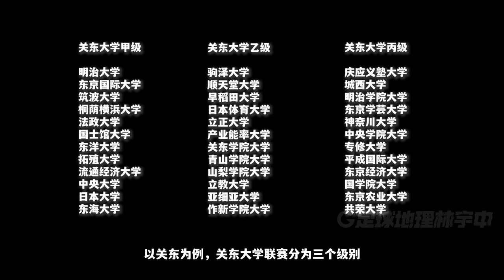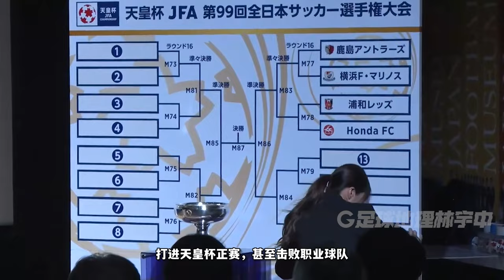培养了三分之一世界杯国脚的日本大学足球，到底是什么样的存在？